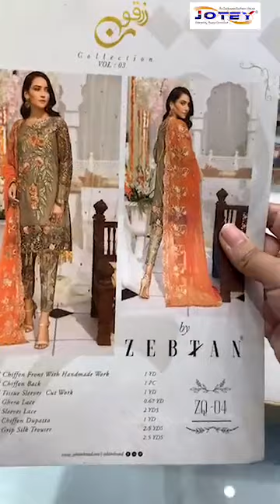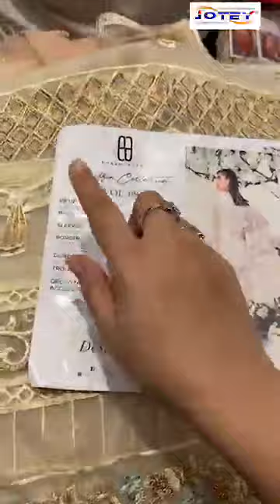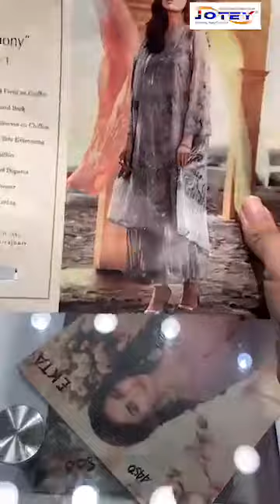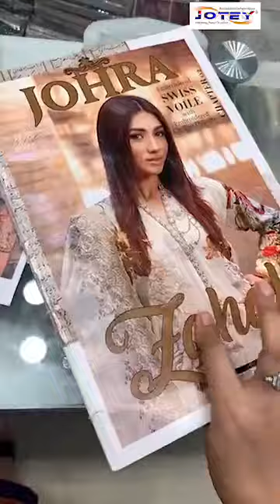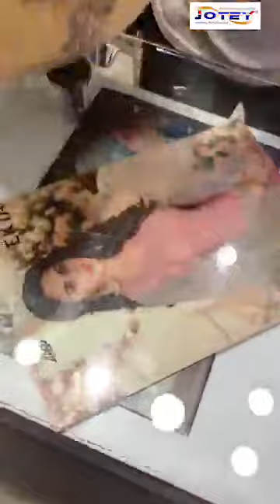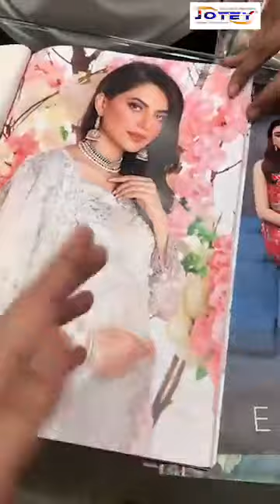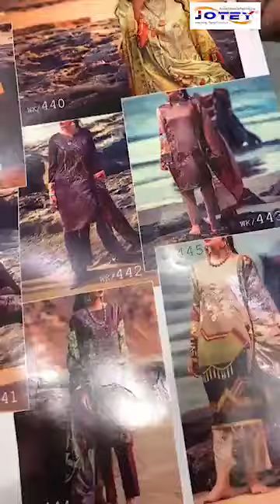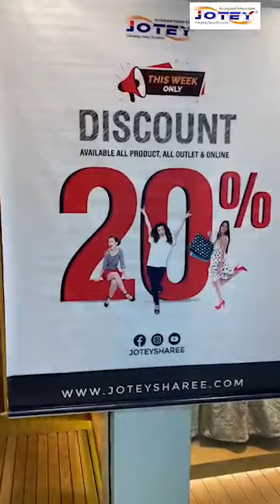Live with 20% Discount @Gulshan Outlet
20% Discount @Gulshan Outlet
Date- 28sep-30sep-2020

GULSHAN OUTLET:
JABBAR TOWER 42 Gulshan Avenue, Gulshan circle -1, DHAKA -1212
Open: 10:00 AM to 08:00 PM (Monday-Saturday).

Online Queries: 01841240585